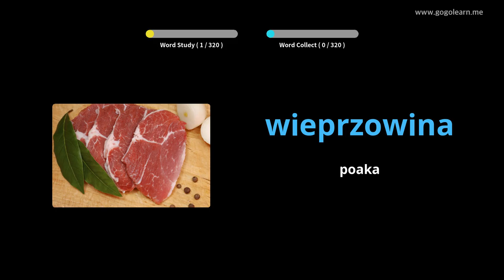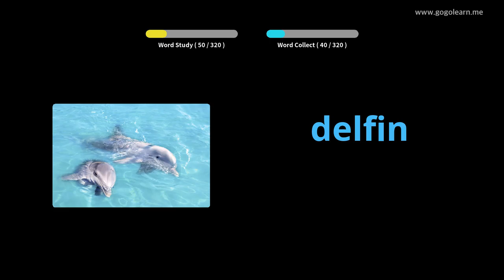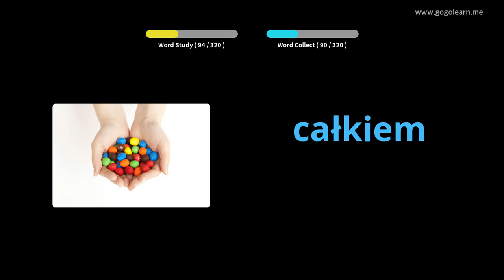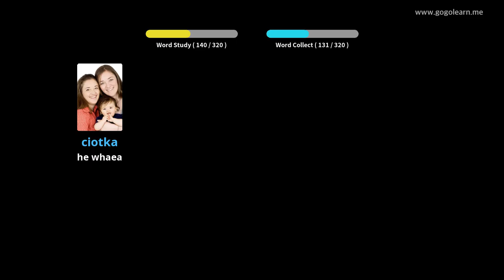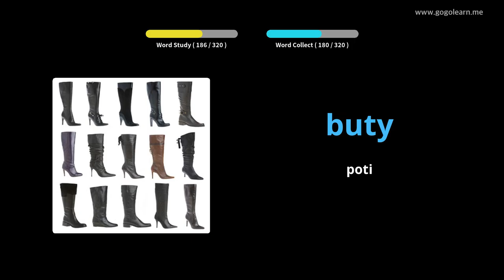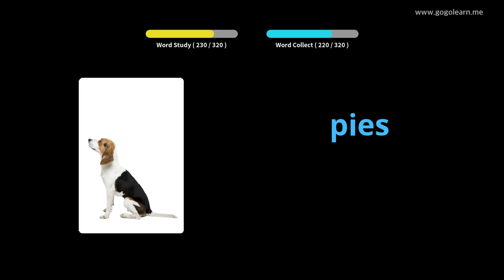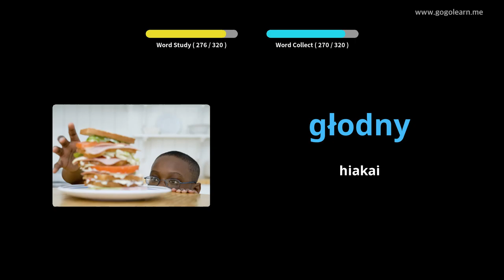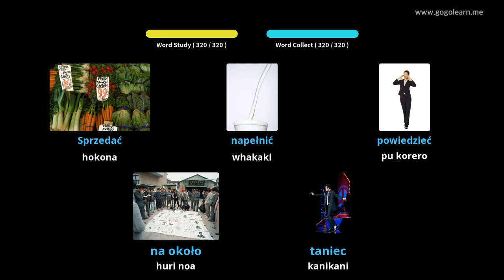Whakarongo Kupu Aukati e Iho i te Motu | Golearn